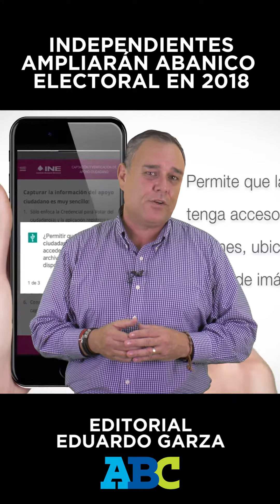EditorialABC Independientes ampliarán abanico electoral en 2018 por: Eduardo Garza